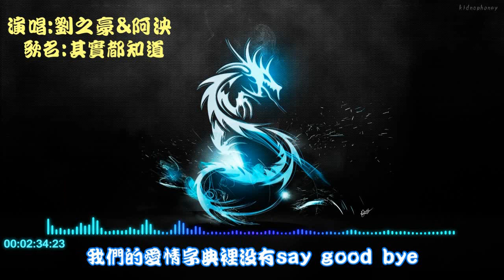劉之豪&阿泱 - 其實都知道/【高音質】/《動態歌詞》